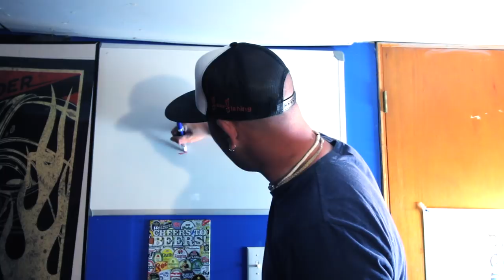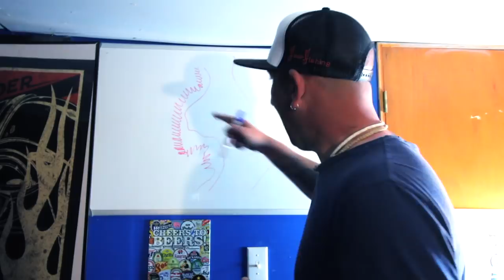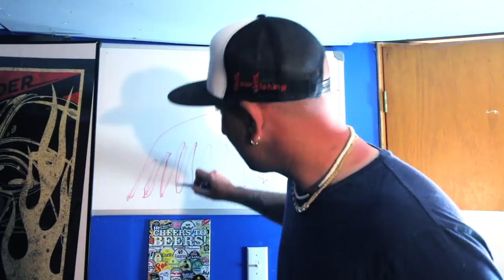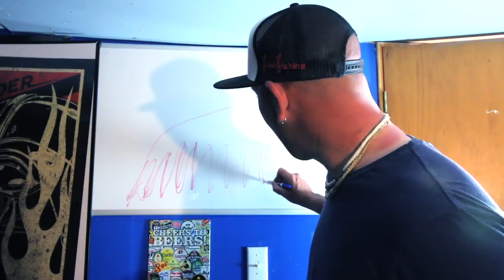WEEDLINE WALLEYE~ SORTA~ How To Rip Hair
Not a lot of time but shawn and I show up late and catch some mid day walleye on Rice lake. Its hot and the weed still isn't up but we track down some fish.
I throw down some info on how to catch walleye on hair and what tools you can use to find weed lines.